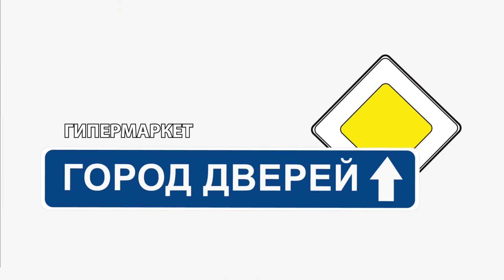Интервью с представителем Днепропетровской компании АртДор